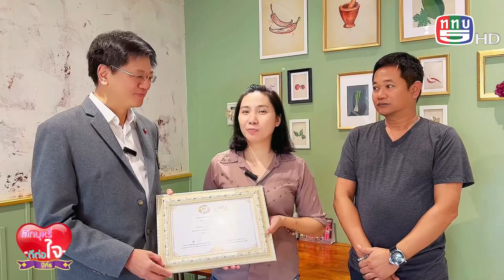รายการเลิกบุหรี่ดีต่อใจปีที่6 02-12-66 ร้านละมุน บองมาเช่ ร้านถูกสุขลักษณะและปลอดบุหรี่ตัวอย่าง ONAI